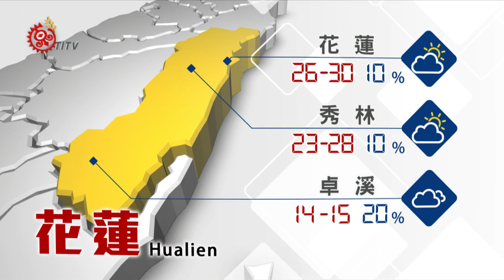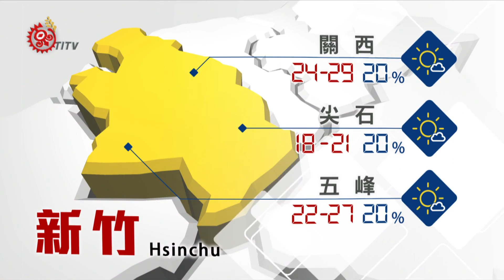山海氣象 2016-08-21 TITV 原視新聞